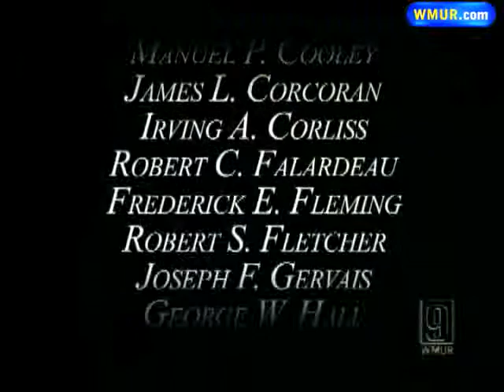NH POWs Honored Posthumously With Purple Heart Medals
The family of nearly two dozen New Hampshire service members who were held captive during WWII and the Korean War received Purple Heart medals Saturday.  WMUR's Amy Coveno reports.